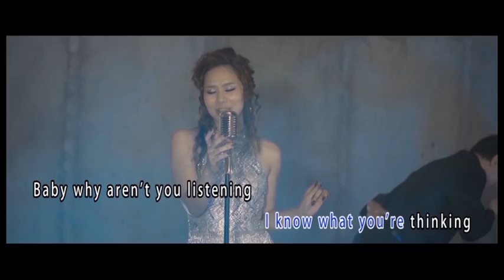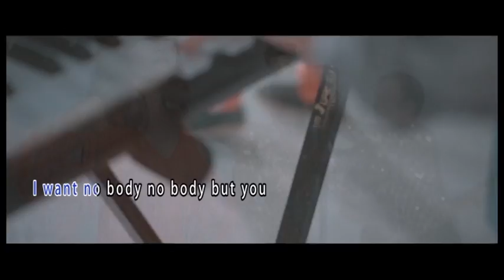NO BODY - Huang Jia Jia 黄佳佳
冠军精曲 2
Best Champion Song Vol.2

Music re-arrange by Vicky Almanto
MV/Mixing/Mastering by Icun Lin Studio

Dancer : Felix Dinata Jakarta
Model : Moonlight Band Jakarta